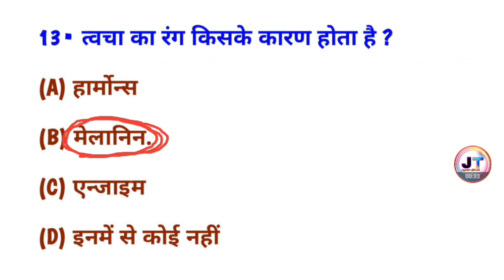त्वचा का रंग किसके कारण होता है? | tvacha ka rang kiske Karan hota Hai